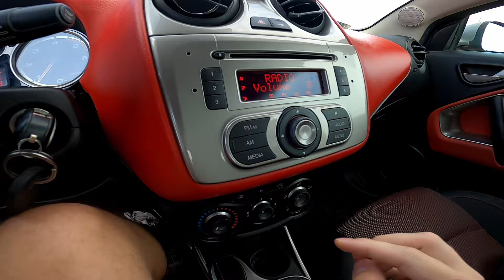Alfa Romeo Mito 1.3 JTDm 85HP Manual (2011) POV Test Drive & Acceleration 0-100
Car: Alfa Romeo Mito  1.3 JTDm 85km Manual

Walkaround, POV test drive review in 4K, acceleration 0-100 and presentation road test.

Brand/Model: Alfa Romeo Mito
Production Year: 2011
Engine: 1.3 JTDm (diesel)
Horsepower: 85HP
Transmission: Manual
Top speed: 174 km/h
Acceleration 0-100: 12,5 s
Mileage (this case): 90000km

Fuel Consumption
Combined - 3,5L/100km

0:00 - Walkaround
1:20 - Inside & Drive
2:33 - Town
4:47 - Winding Road
6:04 - Acceleration 0-100
6:58 - Braking
7:15 - Bumpy Road

My opinion:

Acceleration : 3/10
Fuel consumption :  10/10
Comfort : 7/10
Handling : 6/10
Production quality : 4/10
Price/WhatYouGet ratio : 6/10